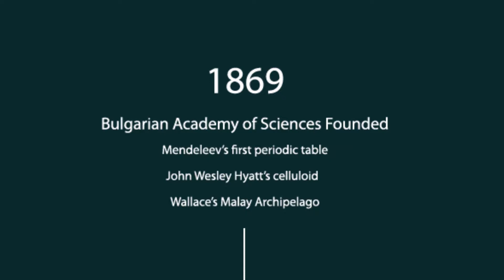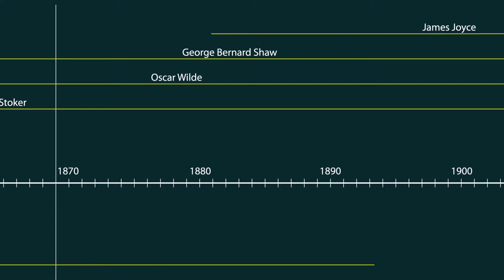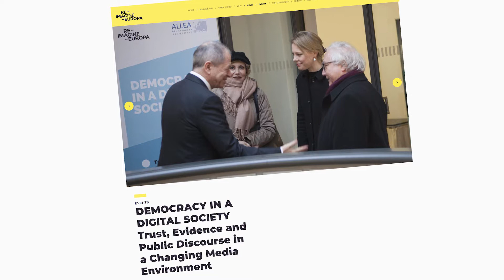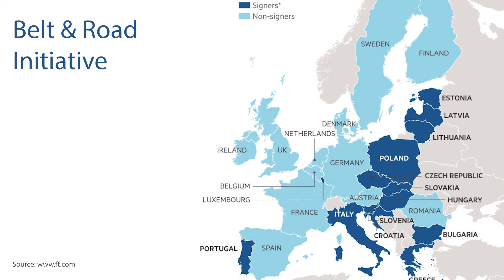Martin Hynes, President of the European Science Foundation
Congratulatory Address for the 150th Jubilee of the Bulgarian Academy of Sciences - Martin Hynes, President of the European Science Foundation